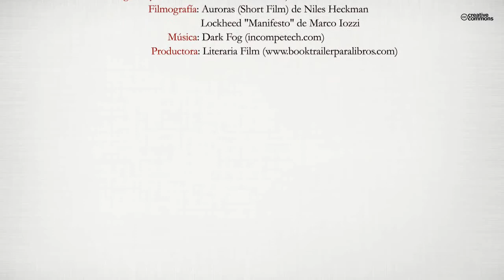Saltos y asaltos del piloto Jim (Booktrailer) - Editorial Círculo Rojo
Saltos y asaltos es una recopilación de relatos protagonizados por el piloto Jim, que abarca desde los tiempos en que este estuvo de piloto en la Flota galáctica de la Federación de planetas unidos hasta la actualidad donde se ha visto forzado a actuar como una especie de cuatrero galáctico, protagonizando diferentes saltos espacio-temporales y asaltos a trenes, bancos y demás.